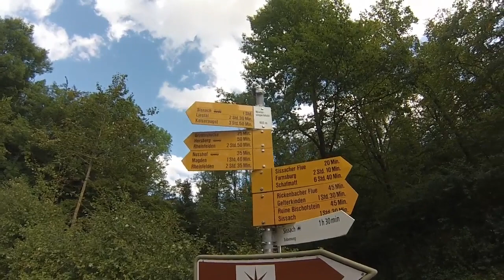GrimsteBirthday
Happy Birthday!  Here's a little video of a hike to the GRIMSTE pass.
You might be Swiss!